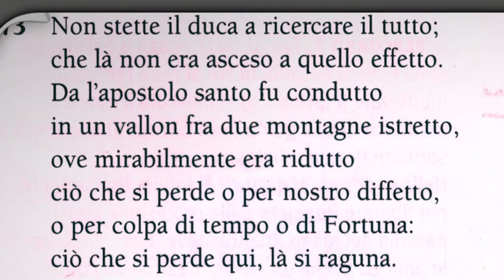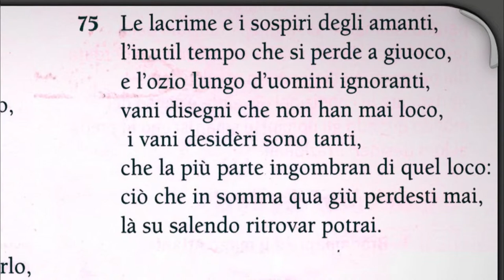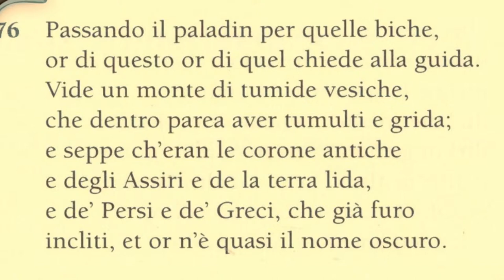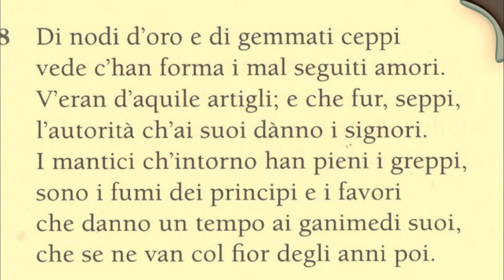Astolfo sulla luna (videoparafrasi, XXIV, 73-78)